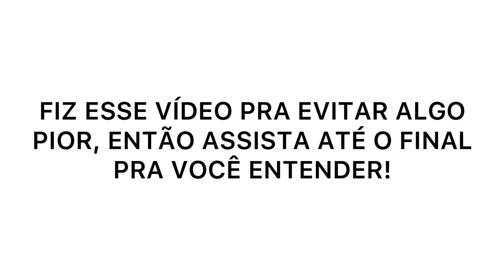JÚNIOR RODRIGUES PEÇO DESCULPAS PELO VÍDEO - INVADIR MUITO SUA PRIVACIDADE!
Salve família venho através desse vídeo pedir desculpas ao YouTuber Júnior Rodrigues pelo vídeo que eu fiz que eu creio que ele não gostou muito!